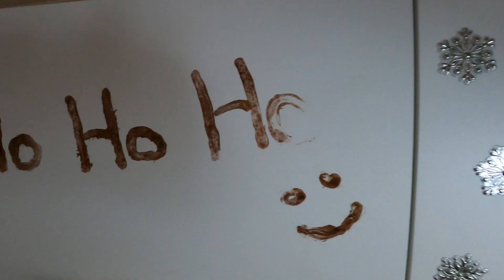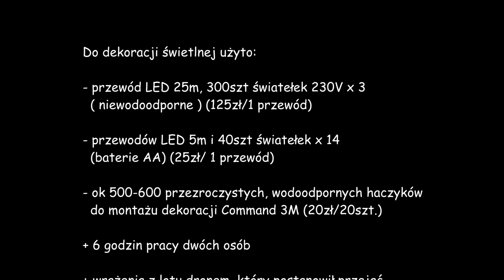Kamper w wersji świątecznej, oświetlenie kampera, prawie 1500 lampek, wypadek drona DJI Mavic 2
@we free
Nasz kamper w wersji świątecznej:)
Oświetliliśmy go 1460 lampkami, zużyliśmy 145m przewodów i prawie 600 haczyków.

Jeżeli spodobał Ci się nasz film, łapka w górę i zapraszamy do subskrypcji!